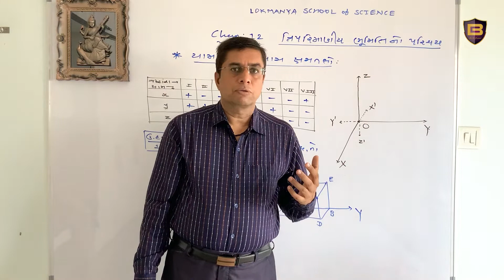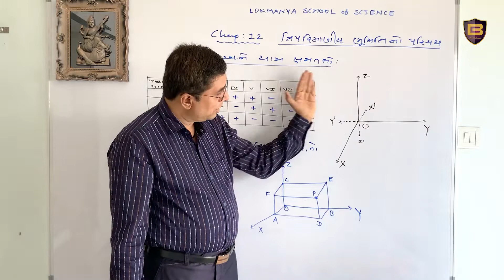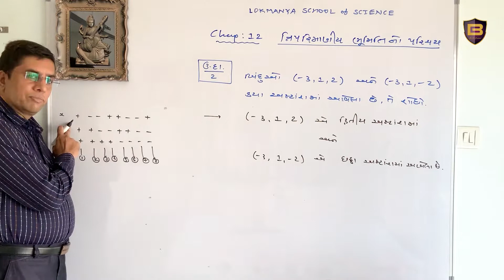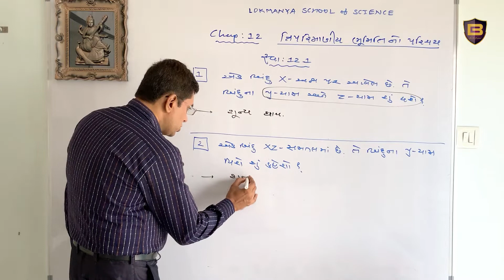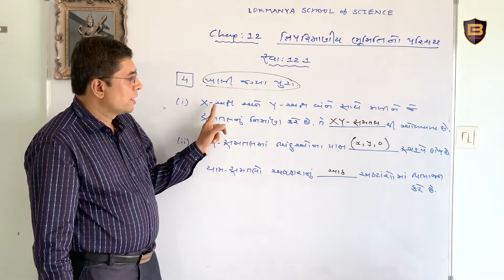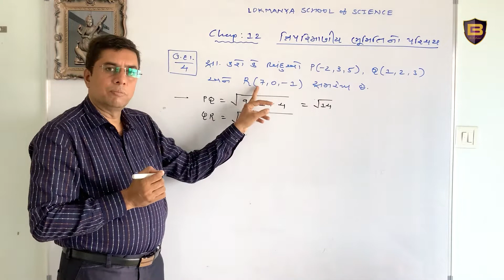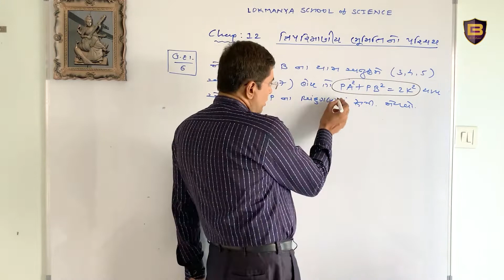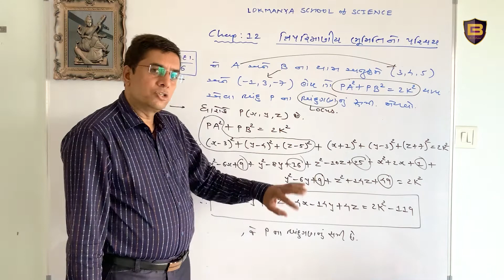ત્રિપરિમાણીય ભૂમિતિનો પરિચય 1 | Introduction to 3-Dimensional Geometry 1 | By B.M.PATEL